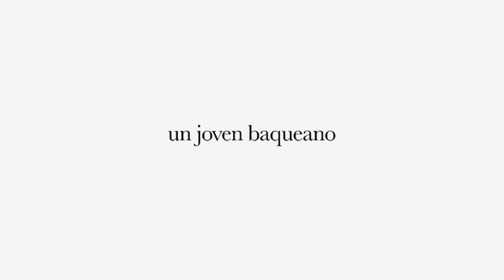Trailer de Viento Sur, cap. 7 "Viento Rojo" con Emilia Attias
Trailer del capítulo Viento Rojo, de Viento Sur.
Protagonizado por Emilia Attias y Tomás Fonzi